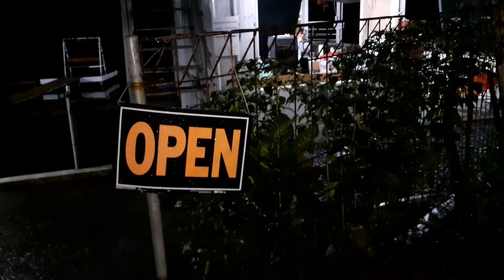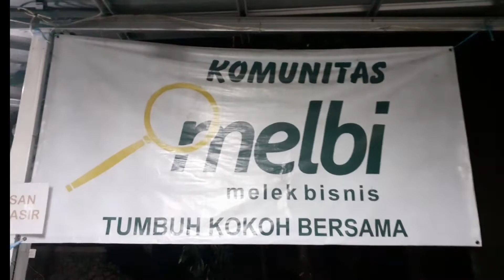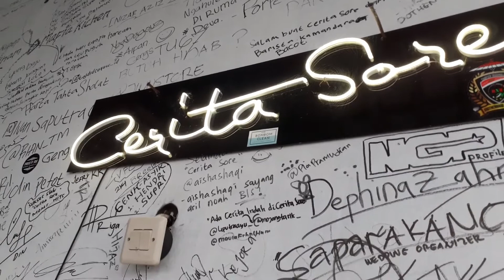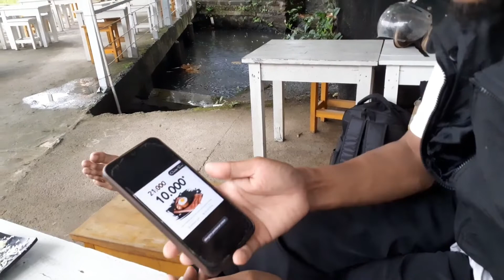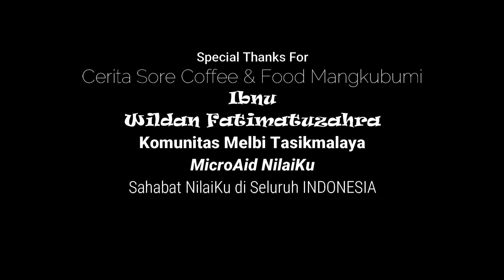Halo NilaiKu edisi 49: Melek Bisnis Bersama MELBI Tasikmalaya di Cerita Sore bareng Teh Wildan.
KALI INI HALO NILAIKU ON THE SPOT BERKESEMPATAN BINCANG-BINCANG DENGAN TEH WILDAN DI CAFE CERITA SORE TASIKMALAYA.

iNews.id -  Senang berbagi atau sharing berkenaan dengan ilmu, pengalaman, serta bimbingan terhadap pelaku usaha, hingga kini masih tetap dijalankan Komunitas Melek Bisnis (MelBi) Tasikmalaya yang menginjak usia 5 tahun sejak berdiri pada tanggal 16 Desember 2016 silam.

Menurut Founder Komunitas MelBi Teguh Nugraha, awal berdirinya komunitas tersebut hanya sekitar delapan orang saja yang diawali dengan keinginan untuk mencari ilmu tentang bisnis yang saat itu masih langka. Susah mendapatkan mentor yang bagus, atau bahkan harus rela merogoh saku lebih dalam untuk bisa belajar dengan baik.

Banyaknya pelaku usaha yang terpaksa gulung tikar atau roda bisnis yang jalan ditempat, menjadi dasar pula dari komunitas ini untuk kemudian menjadi volunteer agar pelaku usaha bisa menemukan model bisnis yang tepat bagi sektor usaha yang digelutinya. Agar makin berkembang dan maju, hingga beberapa diantaranya justru mengawali usahanya setelah bergabung di komunitas tersebut.

“Filosofi dasarnya MelBi itu membantu atau volunteer, maka diharapkan keberadaannya bisa banyak memberikan manfaat atau banyak para pelaku usaha yang terbantu dengan keberadaannya. Karena disini memang diisi oleh orang-orang yang senang berbagi ilmu, pengalaman, serta strategi dalam menjalankan berbagai usaha,” ungkap Teguh.  Lihat Selengkapnya di

PAKAI TERUS NILAIKU!